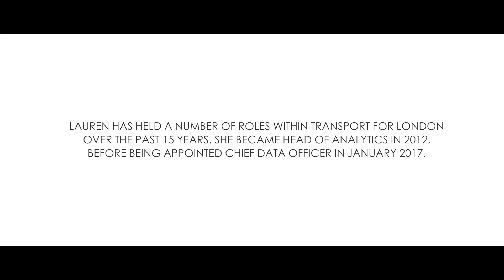Lauren Sager Weinstein - Chief Data Officer at Transport For London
The Female Lead & Women in Data are proud to present 20 in Data and Technology, 2017. The showcase includes 20 inspirational female role models who are helping to transform our world by using data and technology. The Twenty in Data & Technology campaign aims to create a step-change in gender parity, particularly at senior levels.

Lauren Sager Weinstein - Chief Data Officer at Transport For London, is one of our 20.